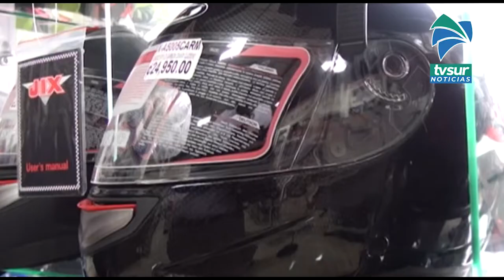Campaña de entrega de cascos para motociclistas será a finales de setiembre